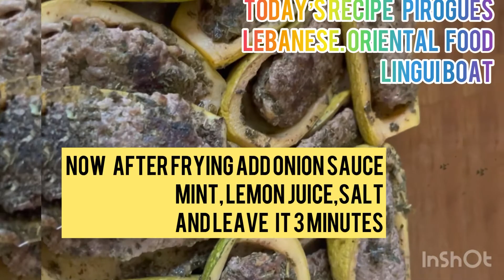pirogues orientale Lebanese food